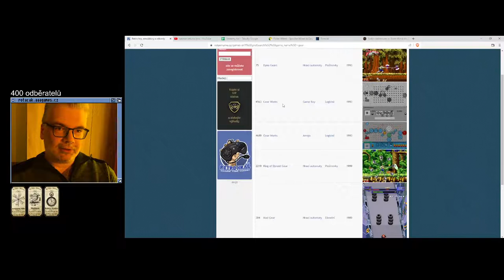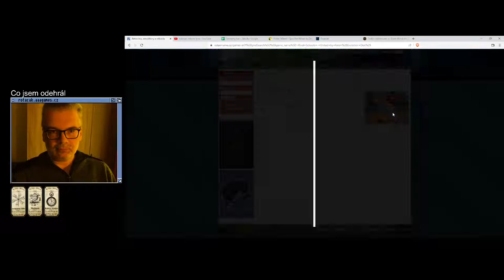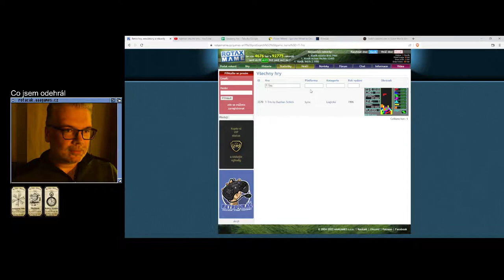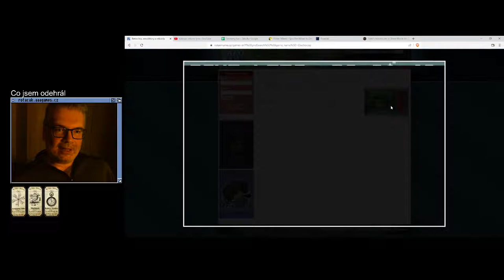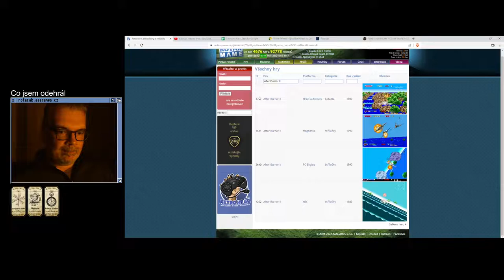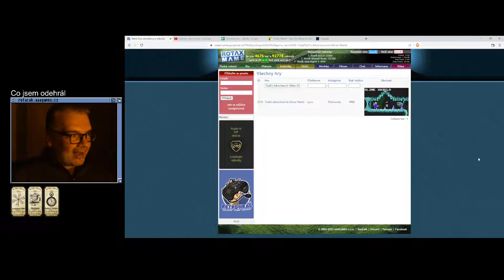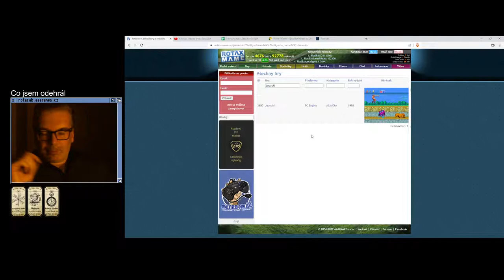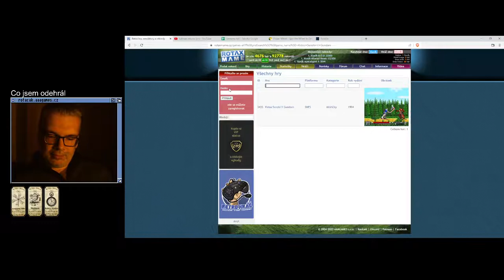Rozhovory pohovory (9) - Přípitek na 400 odběratelů